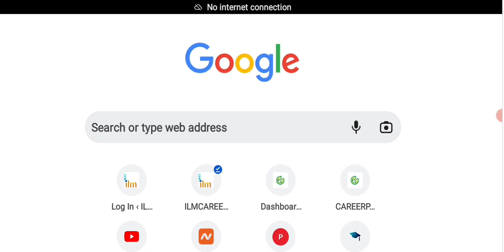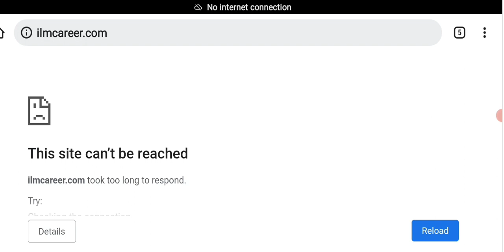Latest Restaurant jobs in Dubai For fresher 2021 - Salary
jobs for Pakistani in Dubai